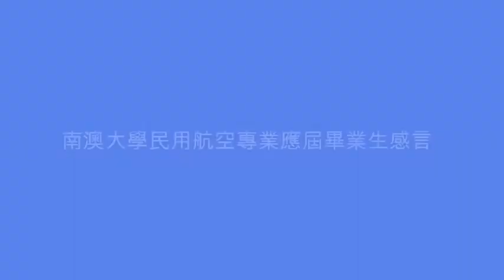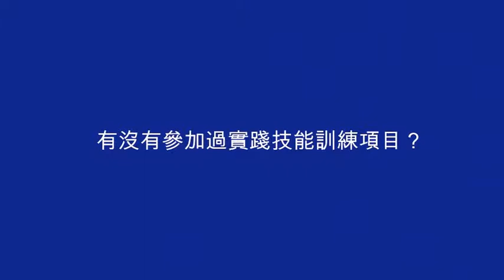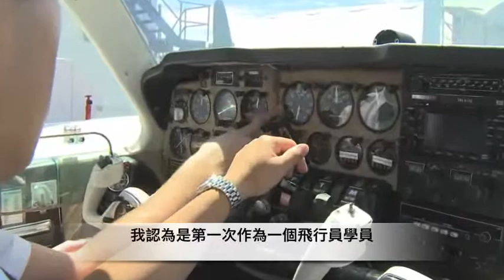Aviation student from China (trad subtitles)